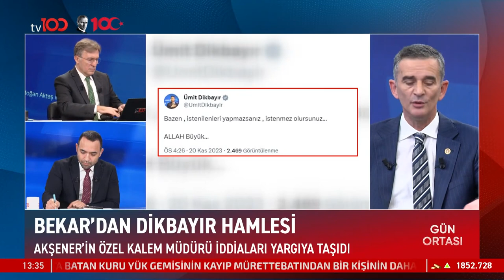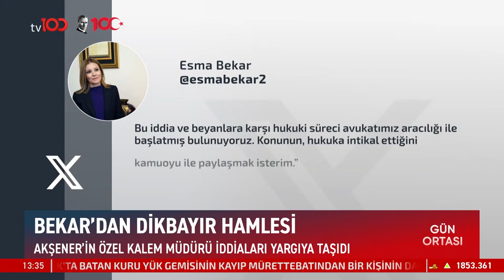Cumhurbaşkanı Erdoğan'dan Uluslararası Basına Tepki | TV100 Haber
Frekans: 11916
Sembol: 30000
Polarizasyon: V (Dikey)
Frekans: 12729
Sembol: 30000
Polarizasyon: V (Dikey)